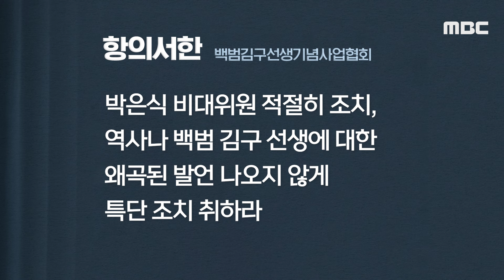[오늘 이 뉴스] "'폭탄 던지던..' 박은식 조치하라" 김구기념사업회, 與에 공식 서한 (2024.01.15/MBC뉴스)